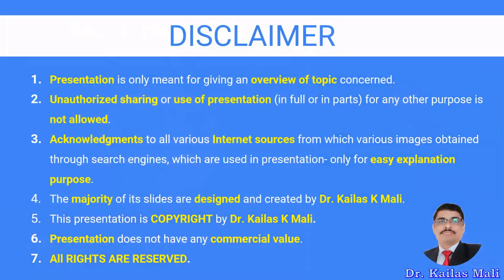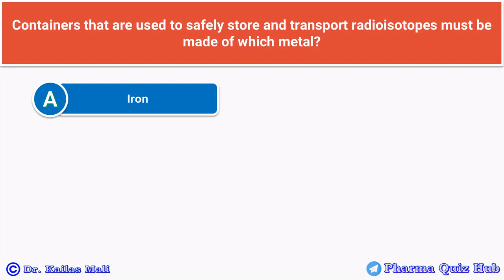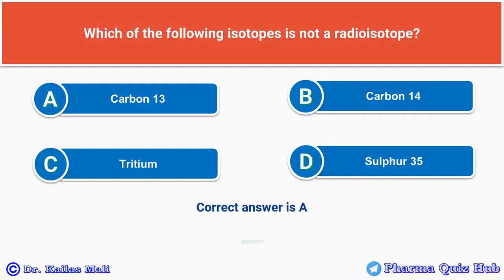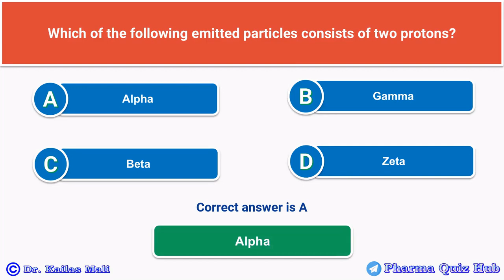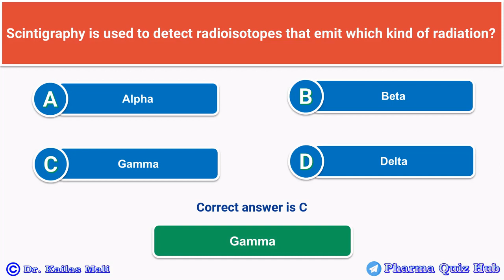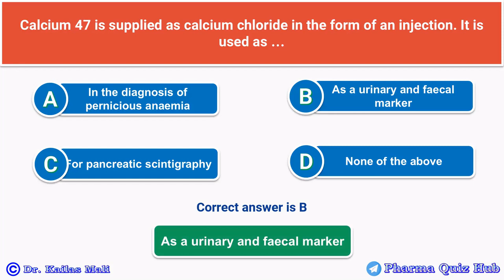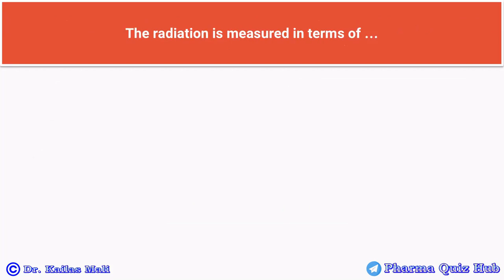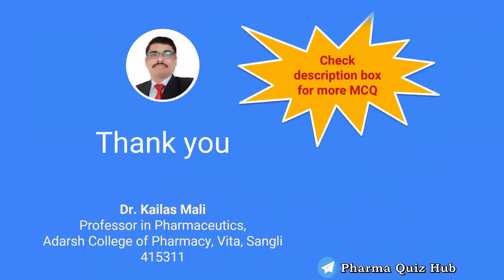Radiopharmaceuticals ll Pharmaceutical Inorganic Chemistry ll MCQs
MCQ Pharmaceutical Inorganic Chemistry BP104T
MCQ Dental Products

Multiple Choice Question Pharmaceutical Inorganic Chemistry  (PIC)

Channel Features
1. Daily MCQ given on community page
2. No charges- Free to all learners
3. Practices quizzes for all subjects
4. 200+ pre-recorded videos
5. 200+ Practice Tests (6000+ MCQs) for all subjects